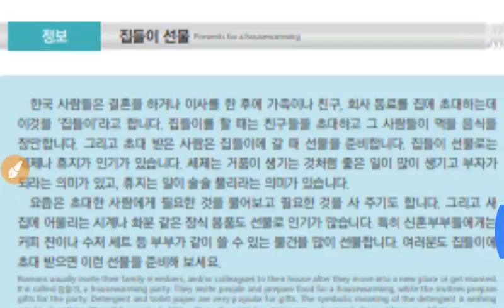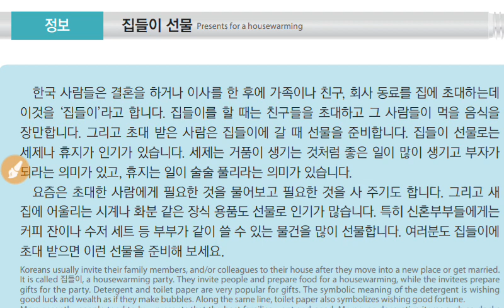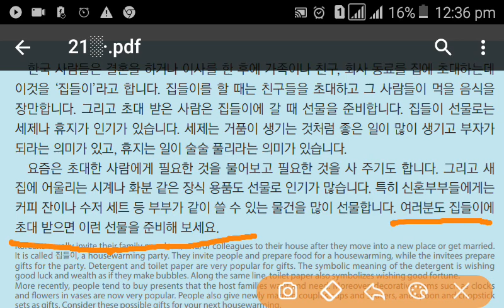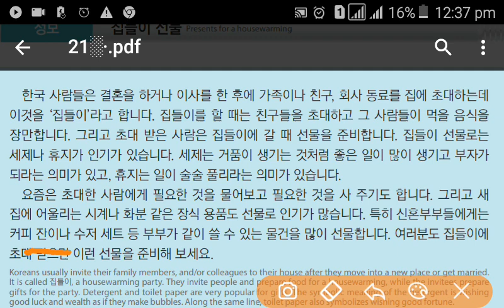Eps topik exam